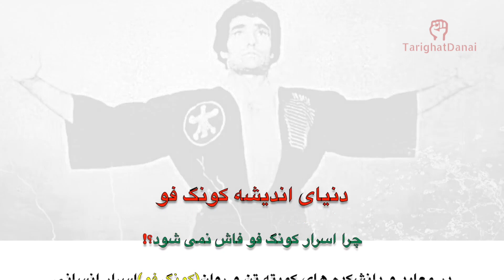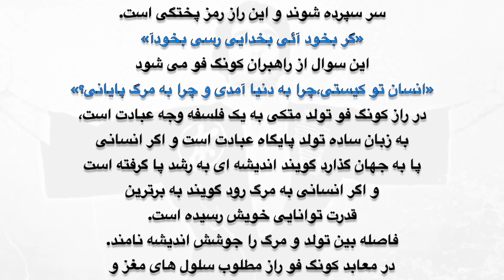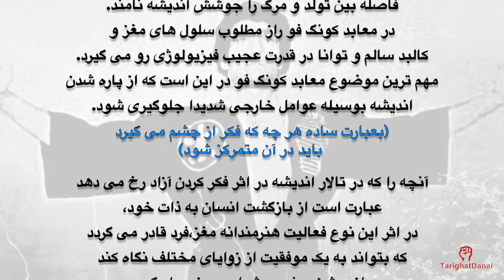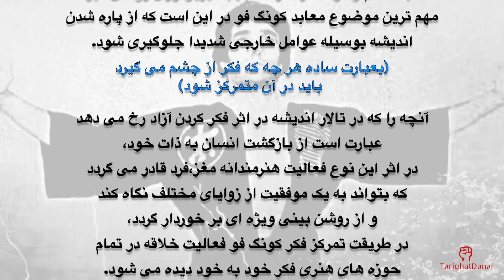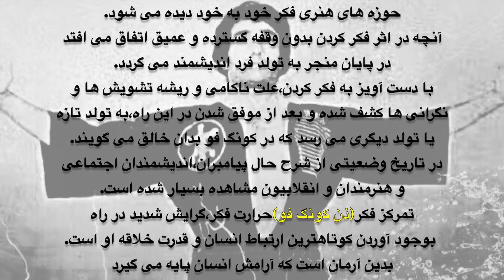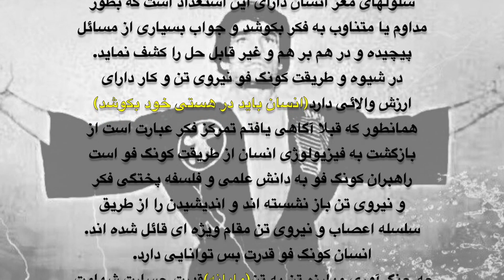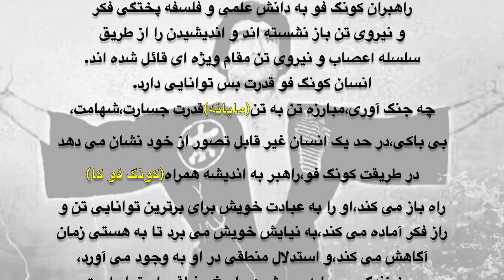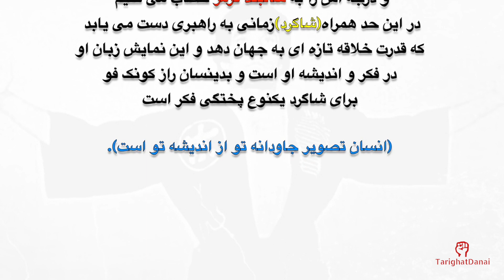کونگ فو توآ،ابراهیم میرزایی:دنیای اندیشه کونگ فو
قرائت متون طریقت دانایی،دنیای اندیشه کونگ فو،آبانماه سال ۱۳۹۷- ابراهیم میرزایی

دنیای اندیشه کونگ فو
چرا اسرار کونگ فو فاش نمی شود؟!
در معابد و دانشکده های کمیته تن و روان(کونگ فو)اسرار انسانی به مکتب فلسفه راز تن و دریایی از اندیشه آدمی سوسو می زند این اسرار به آنهایی سپرده می شود که به راز کونگ فو سر سپرده شوند و این راز رمز پختگی است.«گر بخود آئی بخدایی رسی بخودآ»
این سوال از راهبران کونگ فو می شود«انسان تو‌ کیستی،چرا به دنیا آمدی و چرا به مرگ پایانی؟»در راز کونگ فو تولد متکی به یک فلسفه وجه عبادت است،به زبان ساده تولد پایگاه عبادت است و اگر انسانی پا به جهان گذارد گویند اندیشه ای به رشد پا گرفته است و اگر انسانی به مرگ رود گویند به برترین قدرت توانایی خویش رسیده است.فاصله بین تولد و مرگ را جوشش اندیشه نامند.در معابد کونگ فو راز مطلوب سلول های مغز و کالبد سالم و توانا در قدرت عجیب فیزیولوژی رو می گیرد.مهم‌ ترین موضوع معابد کونگ فو در این است که از پاره شدن اندیشه بوسیله عوامل خارجی شدیدا جلوگیری شود.(بعبارت ساده هر چه که فکر از چشم می گیرد باید در آن متمرکز شود)آنچه را که در تالار اندیشه در اثر فکر کردن آزاد رخ می دهد عبارت است از بازگشت انسان به ذات خود،در اثر این نوع فعالیت هنرمندانه مغز،فرد قادر می گردد که بتواند به یک موفقیت از زوایای مختلف نگاه کند و از روشن بینی ویژه ای بر خوردار گردد،در طریقت تمرکز فکر کونگ فو فعالیت خلاقه در تمام حوزه های هنری فکر خود به خود دیده می شود.آنچه در اثر فکر کردن بدون وقفه گسترده و عمیق اتفاق می افتد در پایان منجر به تولد فرد اندیشمند می گردد. با دست آویز به فکر کردن،علت ناکامی و ریشه تشویش ‌ها و نگرانی ها کشف شده و بعد از موفق شدن در این راه،به تولد تازه یا تولد دیگری می رسد که در کونگ فو بدان خالق می گویند.در تاریخ وضعیتی از شرح حال پیامبران،اندیشمندان اجتماعی و هنرمندان و انقلابیون مشاهده بسیار شده است.تمرکز فکر(ذن کونگ فو)حرارت فکر،گرایش شدید در راه بوجود آوردن کوتاهترین ارتباط انسان و قدرت خلاقه او است.بدین آرمان است که آرامش انسان پایه می گیرد و تضاد بشریت از بین می رود و به اصطلاح برادری در مقام برابری به انسان رو می نهد(آتشی بوجود آوردن انسان ‌ها)سلولهای مغز انسان دارای این استعداد است که بطورمداوم یا متناوب به فکر بکوشد و جواب بسیاری از مسائل پیچیده و در هم بر هم و غیر قابل حل را کشف نماید.در شیوه و طریقت کونگ فو نیروی تن و کار دارای ارزش والائی دارد(انسان باید در هستی خود بکوشد)همانطور که قبلا آگاهی یافتم تمرکز فکر عبارت است از بازگشت به فیزیولوژی انسان از طریقت کونگ فو است راهبران کونگ فو به دانش علمی و فلسفه پختگی فکر و نیروی تن باز نشسته اند و اندیشیدن را از طریق سلسله اعصاب و نیروی تن مقام ویژه ای قائل شدند.انسان کونگ فو قدرت پس توانایی دارد.چه جنگ آوری،مبارزه تن به تن(مایانه)قدرت جسارت،شهامت،بی باکی،در حد یک انسان غیر قابل تصور از خود نشان می دهد در طریقت کونگ فو،راهبر به اندیشه همراه(کونگ فو کا) راه باز می کند،او را به عبادت خویش برای برترین توانایی تن و راز فکر آماده می کند،به نیایش خویش می برد تا به هستی زمان آگاهش می کند،و استدلال منطقی در او به وجود می آورد،چون زندگی بر پایه پرسش و پاسخ منطقی استوار است.صدای راهبر در فکر شاگرد فریاد هستای اوست،اسرا کونگ فوهمیشه بین استاد و شاگرد باقی است و این راز باز شدنی نیست.در مکاتب علمی کونگ فو که پایانش را پروفسورا می نامیم و درجه اش را به شالبند قرمز خطاب می کنیم در این حد همراه(شاگرد)زمانی به راهبری دست می یابد که قدرت خلاقه تازه ای به جهان دهد و این نمایش زبان او در فکر و اندیشه او است و بدینسان راز کونک فو برای شاگرد یکنوع پختگی فکر است (انسان تصویر جاودانه تو از اندیشه تو است).                            ▪️▪️▪️▪️▪️▪️▪️▪️▪️▪️
🚩 درود بر همراهان گرامی٬چنانچه این ویدیو مورد پسندتان واقع گردید،با سابسکرایب کردن کانال و یا تایید ویدیو باعث می گردید بنده ویدیوهای بیشتری برای شما یاران گرامی مهیا کنم و در اختیارتان بگذارم.ضمنا با اشتراک گذاری ویدیوها٬کانال طریقت دانایی را در جهت بالا بردن و گسترش کونگ فو توآ و آگاهی همراهان یاری دهید.سوالات و نظرات خودتان را در بخش کامنت مطرح کنید٬سپاسگزارم.